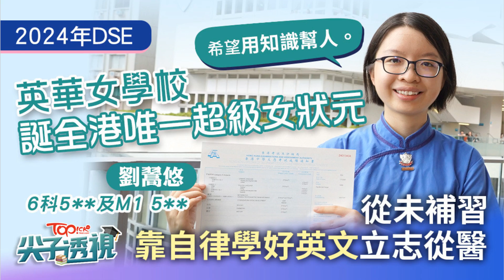许凯三部大男主剧霸屏，颜值与演技齐飞；44岁董洁与潘粤明发展大不同，母子日本游引热议；暑期档剧集大比拼，《白夜2》《唐诡2》齐上阵：影視娛樂檔中央20240718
欢迎来到我们《影視娛樂檔中央》节目，今天我们有三条精彩的新闻要和大家分享。首先，我们来看看许凯这位新生代演员的最新动态。许凯在半年内接连推出三部大男主剧，包括《祈今朝》、《承欢记》和《你比星光美丽》，每一部都引起了广泛关注，他的颜值和演技再度赢得了观众的认可。网友纷纷感叹许凯这是要爆火的节奏啊！接下来，我们关注一下44岁董洁的现状。董洁和潘粤明离婚12年，两人的发展截然不同。最近，董洁晒出了和15岁儿子顶顶在日本旅游的视频，母子俩的互动引起了网友的热议，特别是顶顶的一头长发和文艺气质，令人印象深刻。最后，我们来看看暑期档的剧集大战。《白夜追凶2》和《唐朝诡事录之西行》都在7月上线，优爱腾芒四大平台纷纷推出重磅剧集，争夺观众的眼球。悬疑探案、古装爱情，各种题材应有尽有，真是让人看不过来啊！请大家继续收看详细内容。